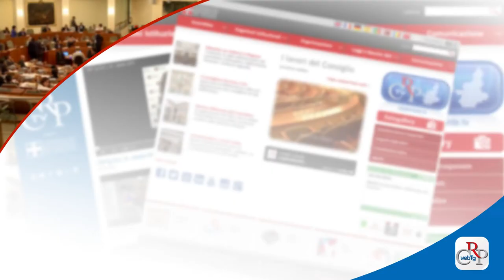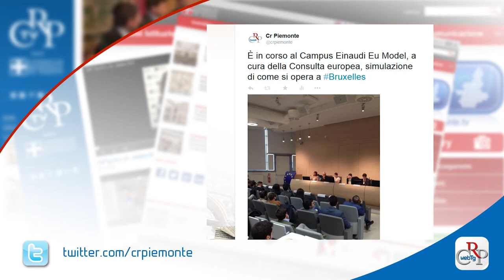Webtg n. 12 del 27 MARZO 2015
È proseguito nelle Commissioni l’esame dei disegni di legge su finanziaria e bilancio. Riunione congiunta di Sanità e Ambiente sul rischio legato all’amianto. In Piemonte sono ancora circa 230 i nuovi casi di mesotelioma all’anno.

Le Commissioni Cultura del Consiglio regionale e del Comune di Torino hanno presentato, in riunione congiunta, il piano d'integrazione tra Fondazione Torino Musei, Museo d'arte contemporanea del Castello di Rivoli e Associazione Torino Città capitale europea.

Il Lingotto di Torino ha ospitato “IoLavoro”, la principale Job Fair italiana, che in questa edizione ha offerto oltre 8000 occasioni di lavoro. Presente all’iniziativa, anche la Consulta regionale dei Giovani, per sostenere nuove e innovative opportunità di impresa.

Oltre sessanta studenti provenienti da tutta Italia hanno partecipato a “Eu Model Torino”, il progetto promosso con la Consulta Europea sui temi comunitari, con simulazioni delle attività di Parlamento europeo e Consiglio dell’Unione.

Secondo appuntamento della rassegna Le giornate del cinema civile, per gli studenti delle scuole superiori, promosso dal Comitato Resistenza e Costituzione con Aiace. In occasione della Giornata per ricordare le vittime di mafia, proiezione in anteprima del film La terra dei santi.

L’Intergruppo Amici della Montagna del Consiglio regionale e gli amministratori dei piccoli comuni hanno incontrato, a Palazzo Lascaris, i rappresentanti di Poste Italiane. Obiettivo, sospendere il piano di razionalizzazione degli uffici postali per costruire una proposta condivisa.

Incrementare la presenza femminile ai vertici aziendali. È l’obiettivo del progetto "Il rosa e il grigio", promosso dal Dipartimento Politiche per la Famiglia della Presidenza del Consiglio dei Ministri e presentato a Palazzo Lascaris con la Consulta delle Elette.